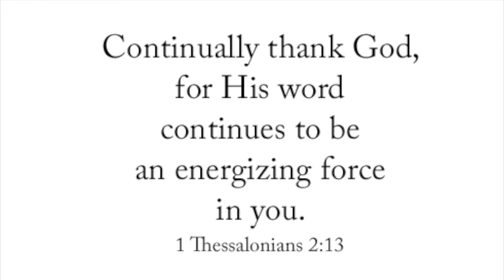August 31 - Today's Inspiration + Watch Jesus In Action (a LUMO video)